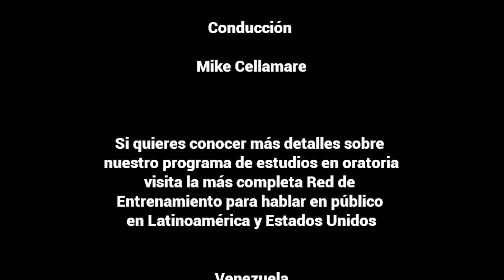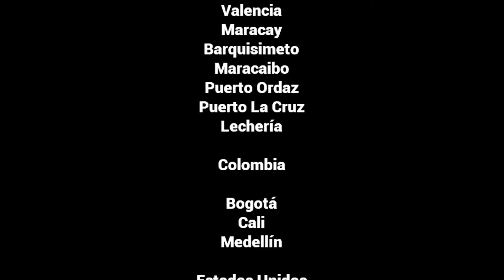Oratoria Radio Network Cómo empezar a hablar en publico con Mike Cellamare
La Red de Entrenamiento en Latinoamérica y Estados Unidos.

Cellamare Comunicación Creativa y te enseñan a hablar en público.

El programa de entrenamiento Curso de Oratoria ® y Presentaciones Eficaces está diseñado profesionalmente para enseñarte cómo hablar en público con éxito.

Al finalizar el programa de entrenamiento de seis (6) niveles, lograrás hablar en público con éxito y aplicarlo en charlas, conferencias, exposiciones académicas, planes de negocios, presentaciones de productos, servicios o proyectos, reuniones de ventas, clases o discursos.